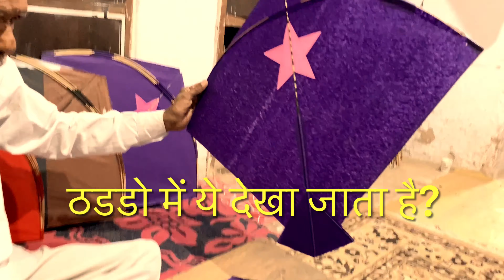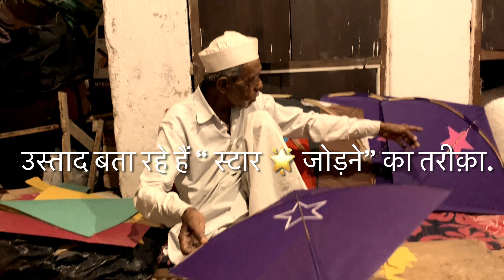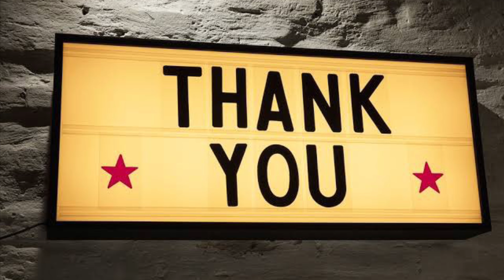Legend Kite Maker Ustad Ali Nawab YouTube interview. उस्ताद अली नवाब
Kite Ustad  Ali Nawab interview. पतंगे उस्ताद अली नवाब
Ustad Ali Nawab is Lucknow's best Kite Maker for Professional Kite Tournament. It will be better to call him as best Kite Maker of India.

His STAR kite and Colourful kites are famous among all kite flyers. and now people buy his kites for collection.

Ustad Ali Nawab is 89+ years still active in Kite Making.

Dropped pin
Ghar Ka Pata